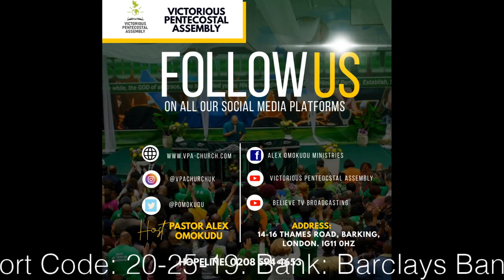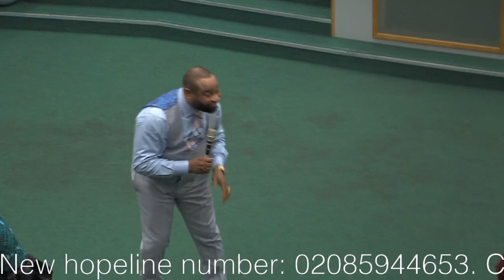SUNDAY SERVICE | 17TH JULY 2022